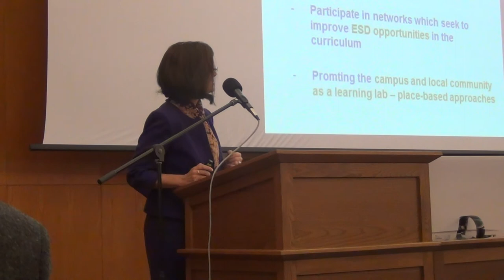CA Conference 2014 - Opening of the conference - Jan Konvalinka + Daniella Tilbury